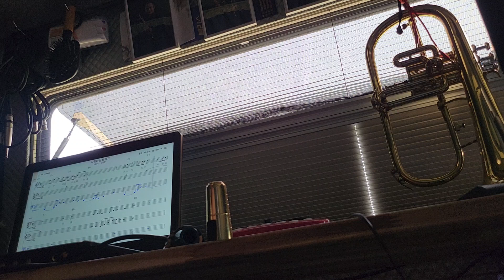사랑하는 날까지 ㅡ 색소폰